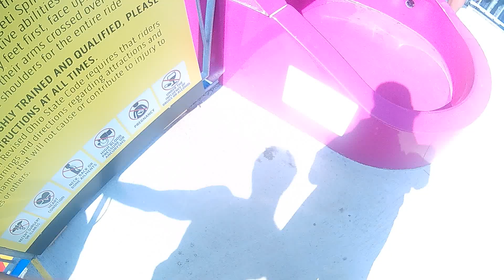kalahari Red and Yellow outdoor Water Slide